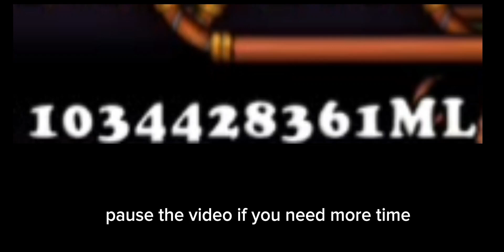day 25 of waking up the colossal